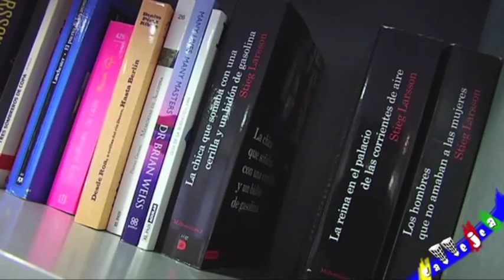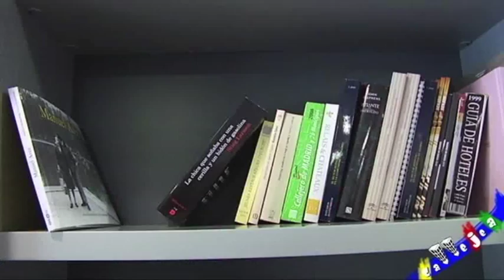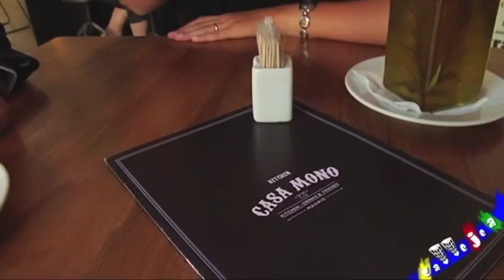Aparto Suites Muralto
C/ del Buen Suceso, 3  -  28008 -  Madrid ( Madrid )